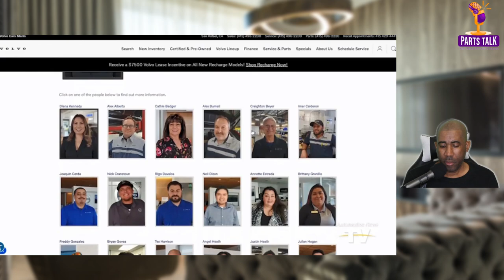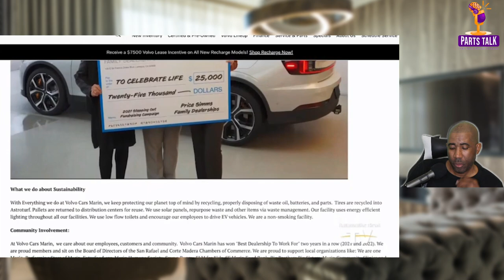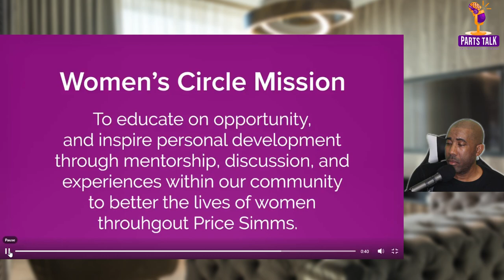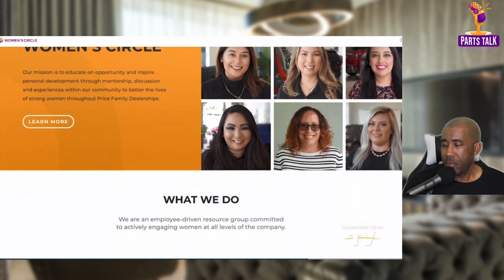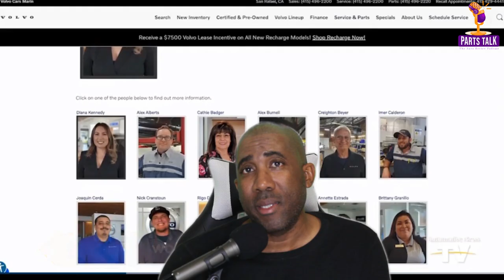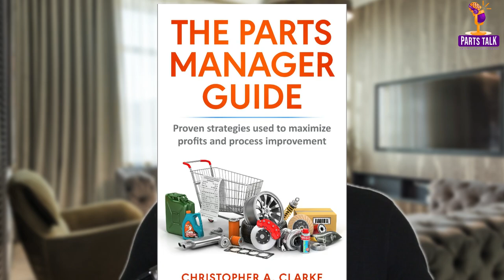Dealerships are Becoming Increasingly Gynocentric?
While it is important to note that individual experiences and choices vary, there are psychological and behavioral factors that may contribute to women either refusing to join or staying long-term in the auto dealership industry.

But a gynocentric push has been enabling the advancement of women in the auto industry at the expense of others.

If you want me to continue making videos like these, please donate to our paypal account

Women in auto industry, Diversity and inclusion in auto dealerships, Boosting women's presence in auto dealership, Volvo Cars Marin initiative, Increasing women's participation
Gender stereotypes in auto industry, Bias and discrimination in auto dealership
Lack of female role models, Representation in auto industry, Workplace culture and harassment, Toxic work environment, Work-life balance challenges, Long hours in auto dealership, High-pressure sales targets, Challenges for women in auto industry
Advancement opportunities for women, Glass ceiling in auto dealership
Career progression for women, Inclusive work environment, Supporting women in auto industry